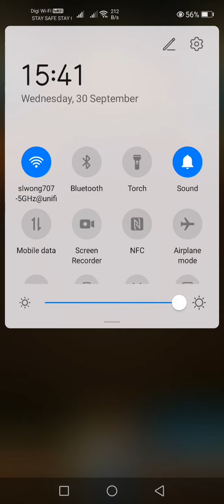TOS Mischievous Twin Ultimate stage by SR Poseidon with 3 achievements without Snow Miku.